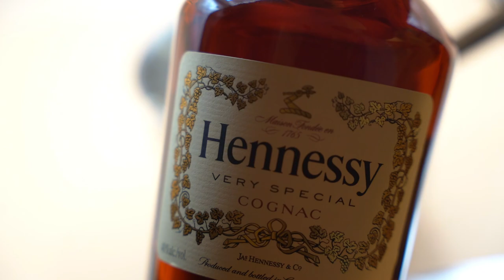RICH FRUIT CAKE RICH AND DELICIOUS CHRISTMAS CAKE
how to make the old English  Christmas cake the Victorian way
easy fruit cake recipe beautiful and moist
rich fruit cake

ingredients
1 tsp nutmeg
2 tbs baking powder
1 tst allspice
1 tsp mix spice
1 tsp ginger powder
1 tsp cinnamon
3/4 cup softened unsalted butter
1/2 cup brown sugar
1/2 cup chopped 🍒
1 cup mixx fruits boiled
zest of 1 🍋
1/2 cup hennessy of French brandy
1/2 cup chopped almond
1/2 cup chopped peacons
3 large eggs
1 1/3 cups flour

meatloaf recipe